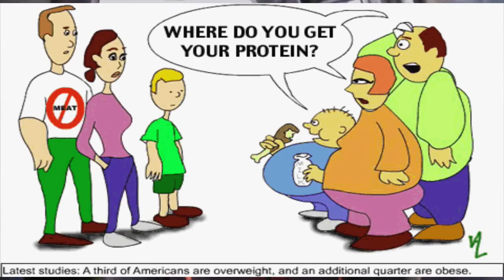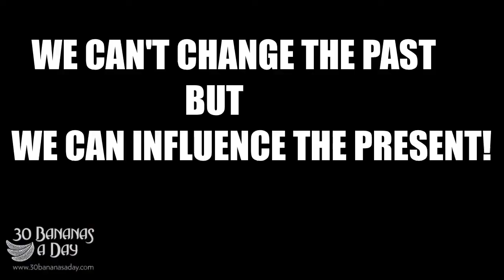Durianrider As A 14 Year Old In The Supermarket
Durianrider As A 14 Year Old In The Supermarket. Unfortunately I didnt grow up in the youtube and internet world so have no old footage of myself like most teens growing up today will have for the future.